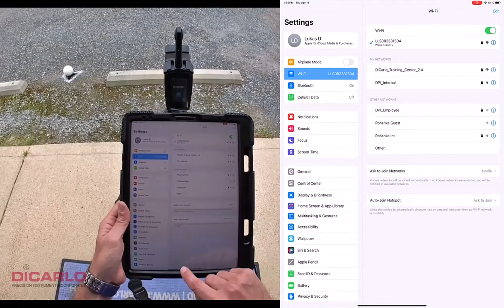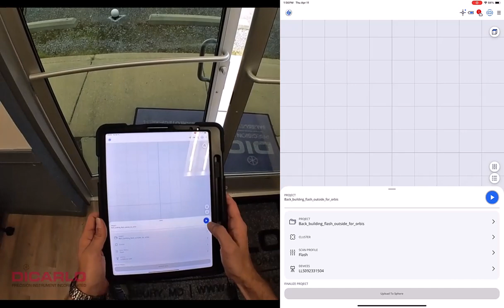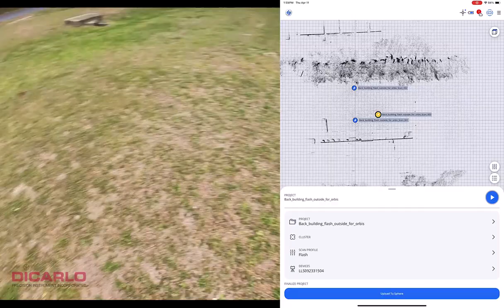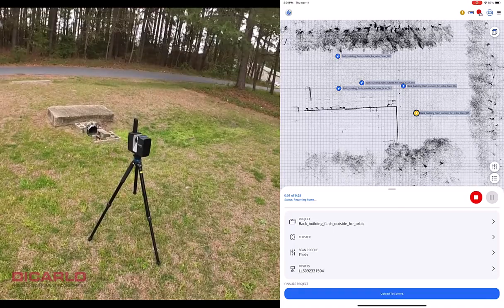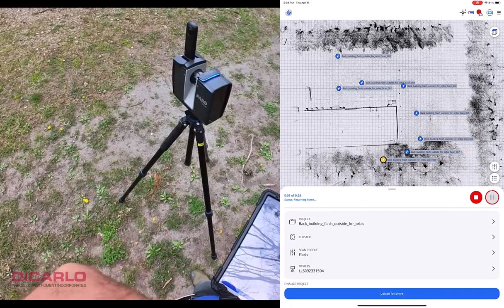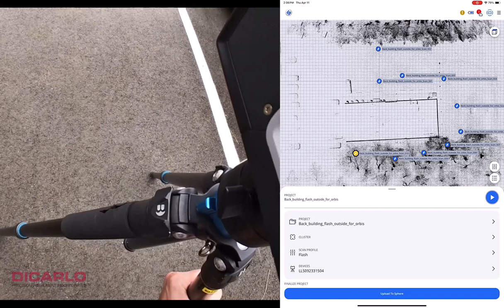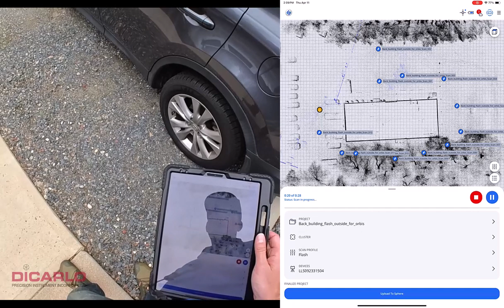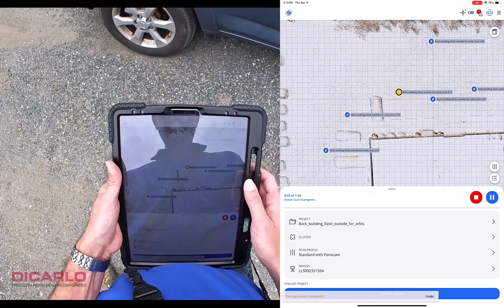(Part 1) FARO Premium Flash field data collection FPV workflow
Part 1 of a complete, unedited (1-to-1), version of my outside Premium Flash data collection session that is meant for comparison with the FARO Orbis in a subsequent video.